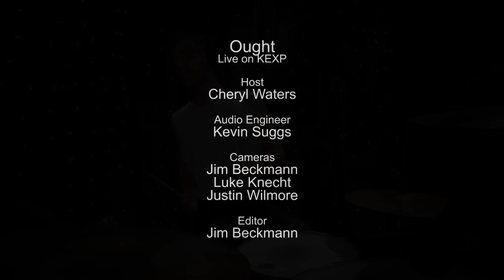Ought - The Weather Song (Live on KEXP)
presents Ought performing "The Weather Song" live in the KEXP studio. Recorded October 15, 2015.

Host: Cheryl Waters
Audio Engineer: Kevin Suggs
Cameras: Jim Beckmann, Luke Knecht & Justin Wilmore
Editor: Jim Beckmann